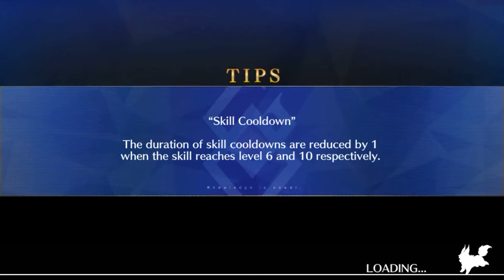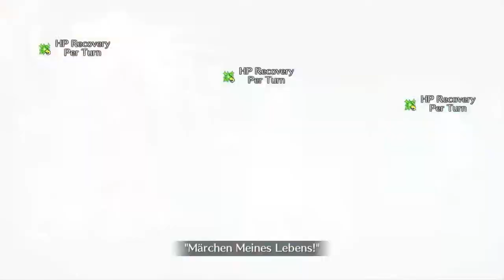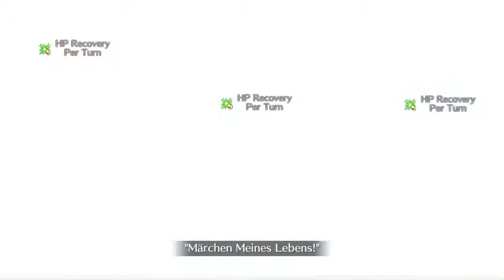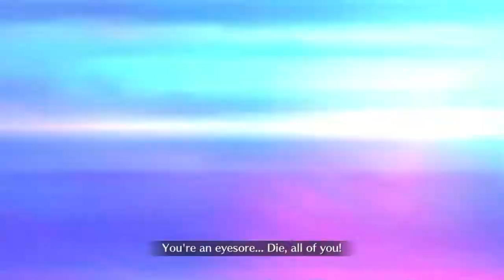[FGO NA] Guda Guda 3 Rerun Challenge Quest - F2P Set-up.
Credits to Waka#3807 for his Lu Bu :P.

Just used a slightly different composition because Jerker is already out and 2 Mashu seems mehhh.. And I don't want to use the same composition twice lmao.

Composition:
Mashu (10/10/10)
Hans (10/10/10)
David (10/10/10)
Lu Bu SUPPORT (10/10/10)
St. George (10/9/9)
Jerker (10/10/10)

Battle:
Guda Guda 3 Challenge Quest.

Game:
Fate/Grand Order NA Version